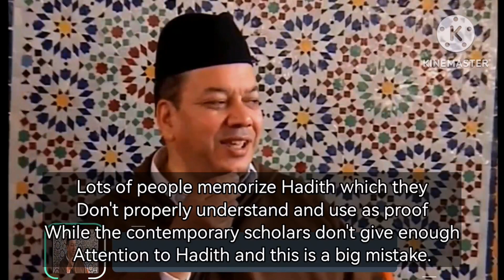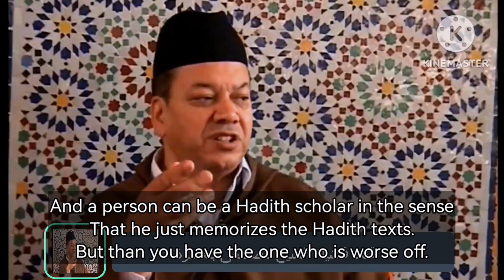Read the Hadith - Maliki Scholar Shaykh Mustafa BenHamza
Shaykh Mustafa BenHamza